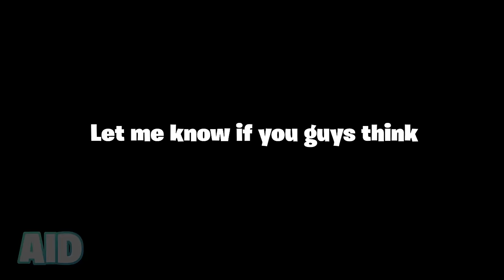kamehameha HITS the battle bus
So, according to TikToker: diagotyou, this is in game footage of a player who hit the battle bus using the new Kamehameha mythic item from the Fortnite X Dragon Ball Z collaboration! How would you guys react if this were to happen in your Fortnite game in Chapter 3, Season 3?